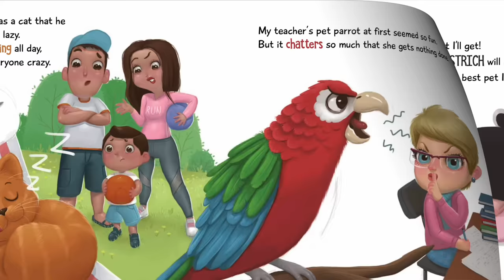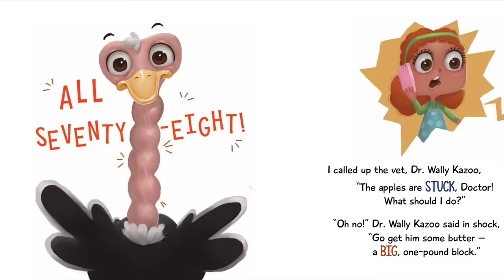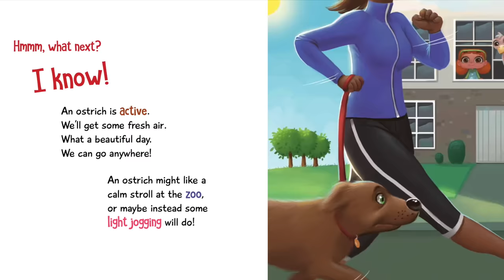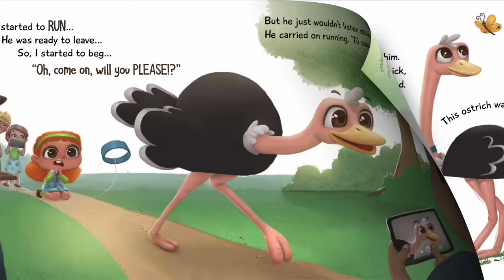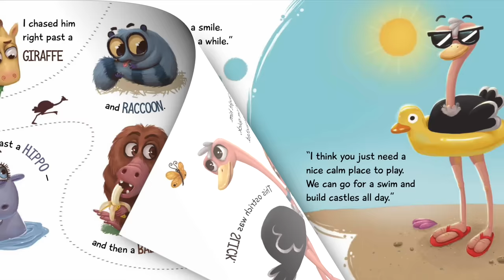🌠 Kids Book Read Aloud: DO NOT WISH FOR A PET OSTRICH! by Sarina Siebenaler and Gabby Carreia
Have you ever wished for a pet? In this book a little girl wishes on a shooting star for a very unusual pet. Will it work out? Let's find out as we read together!

DO NOT WISH FOR A PET OSTRICH!
Written by Sarina Siebenaler
Illustrated by Gabby Correia